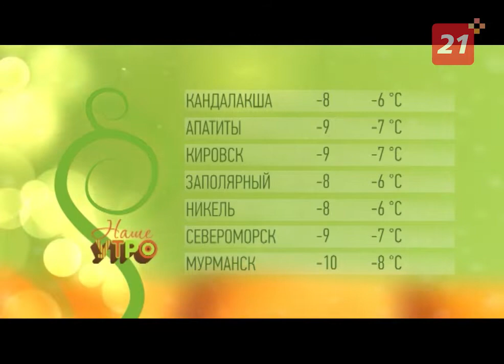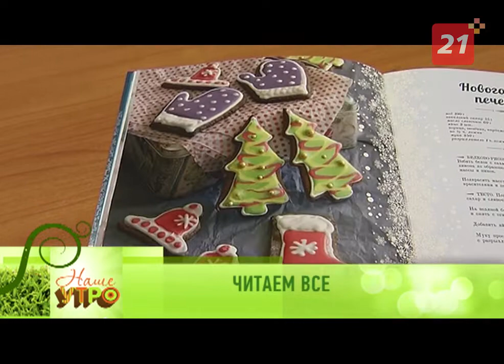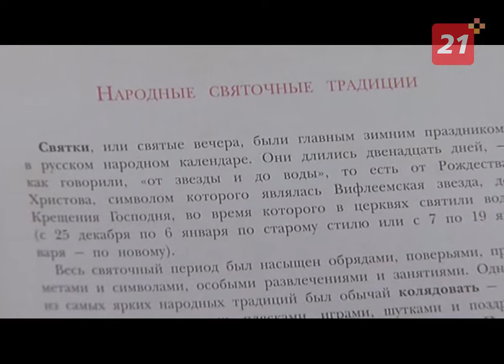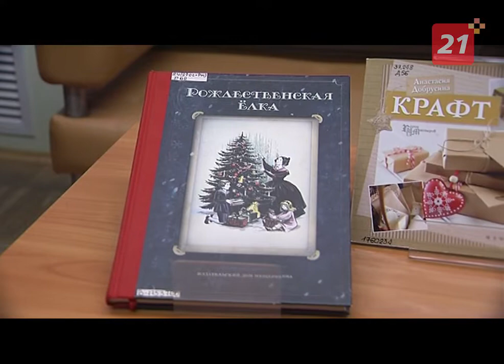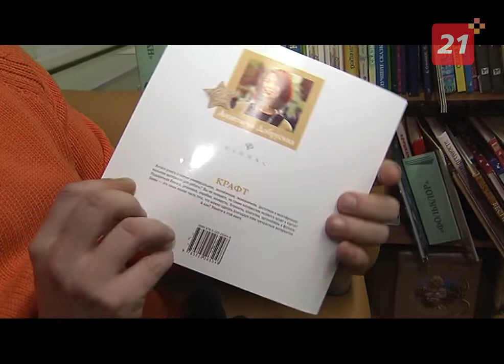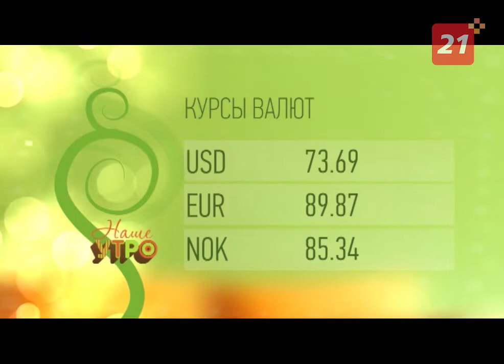Полный выпуск программы «Наше утро» от 28 декабря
Украшаем стол и выбираем салатики. Советы из всемирной паутины.

Кто такая девушка-хлопушка? Разговариваем с режиссером Семеном Барковым.

Вижу цель, не вижу препятствий:  садимся на поперечный шпагат!

Рецепты, подарки своими руками, традиции, игры. Ищем новогоднее настроение в книгах!

Только здесь вы найдете полное видео программы «Наше утро» от 28 декабря 2020 года.